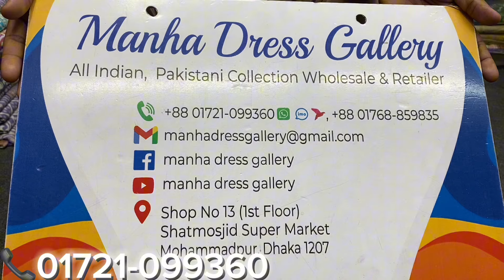Mandhaki Katan Suites Shalika | Katan Suites 2024 | new Designer Katan dress